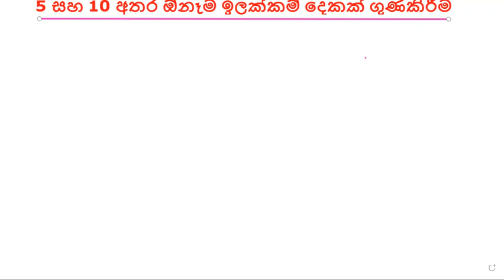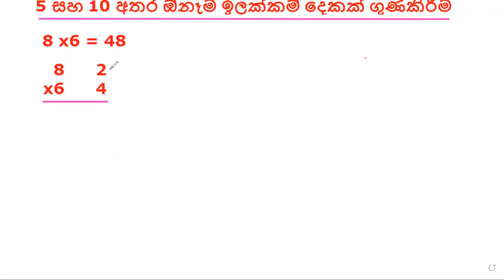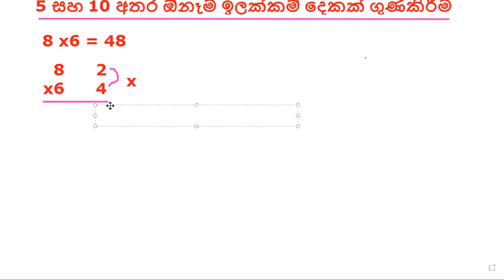5ත් 10ත් අතර ඕනිම සංඛ්‍යාවක් ගුණකිරීම